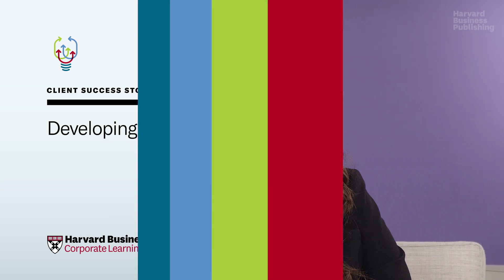Client Success Story: Developing Leaders at NOV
Discover how NOV, a global leader in the energy industry, utilized Harvard ManageMentor to transform their leadership development strategies.

In this video, Rhonda Reeves, Head of Global Learning & Development at NOV, shares insights on how the organization has successfully empowered leaders at all levels, from different stages in their careers. As a result, NOV has been able to enhance the career growth of their leaders and drive success across the business worldwide.